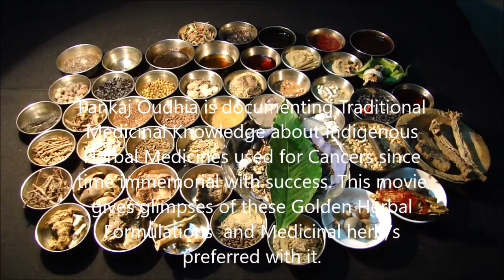Pankaj Oudhia on Essential Thrombocythemia (ET): Prefer Lepechiniella microcarpa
Related References
Oudhia, Pankaj (2017). Hedychium, Bhramarmar, Wattakaka and Medicinal Rice and Millets based Tribal Herbal Medicines for Essential thrombocytosis (ET; also known as essential thrombocythemia, essential thrombocythaemia, primary thrombocytosis) From Medicinal Plant Database by Pankaj Oudhia, Audio Bank Project at pankajoudhia.com .
Oudhia, Pankaj (2017). Hedyotis, Bhramarmar, Wattakaka and Medicinal Rice and Millets based Tribal Herbal Medicines for Essential thrombocytosis (ET; also known as essential thrombocythemia, essential thrombocythaemia, primary thrombocytosis) From Medicinal Plant Database by Pankaj Oudhia, Audio Bank Project at pankajoudhia.com .
Oudhia, Pankaj (2017). Hedysarum, Bhramarmar, Wattakaka and Medicinal Rice and Millets based Tribal Herbal Medicines for Essential thrombocytosis (ET; also known as essential thrombocythemia, essential thrombocythaemia, primary thrombocytosis) From Medicinal Plant Database by Pankaj Oudhia, Audio Bank Project at pankajoudhia.com .